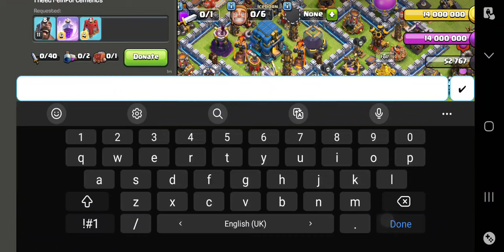the ideal way to find loot as a free2play Clash of Clans player